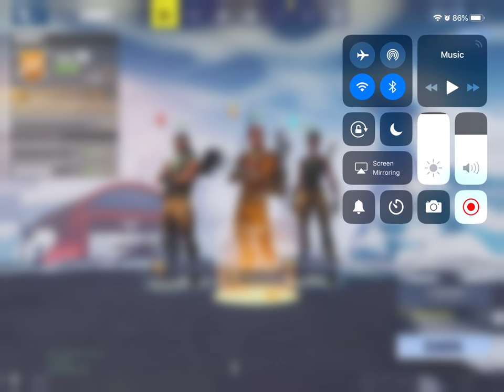I oofed it!-fortnite w/Atlasshimla,VIPug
2ND UPLOAD I REALLY OOFED IT THIS TIME
in this video i get like 1 kill its just a 3 minute clip!
of me and my friends dieing after that me and my friends played playground!
and i stopped recording..